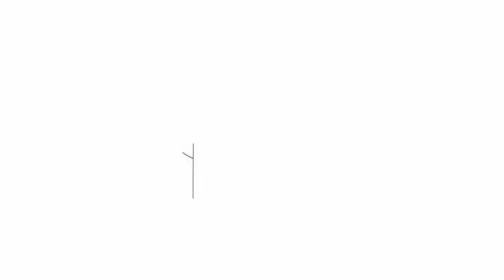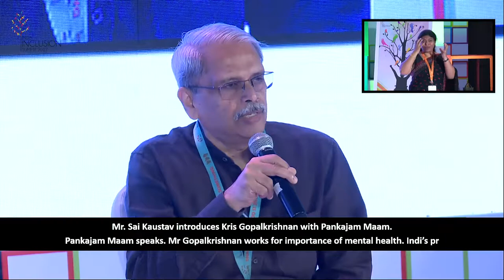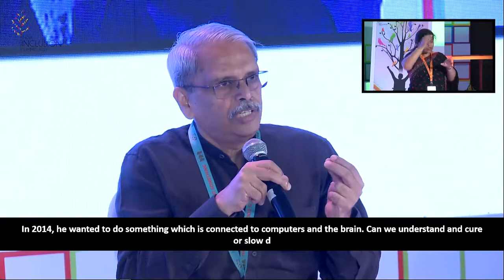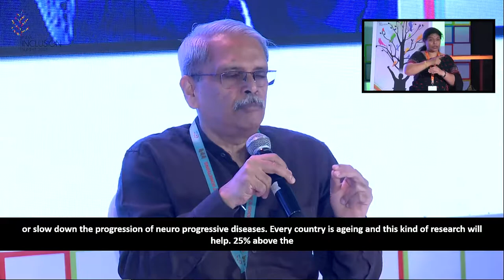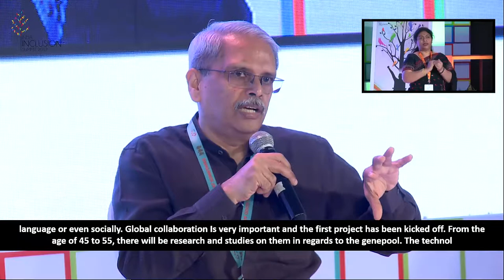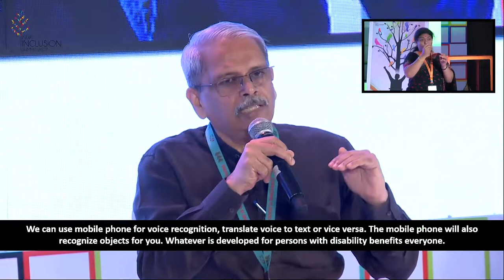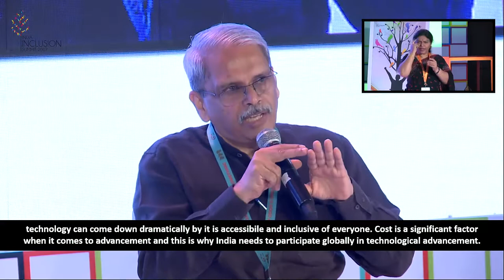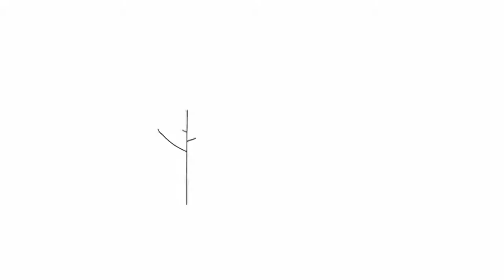Pankajam Sridevi interviewing Kris Gopalakrishnan - Need for Brain Research in India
Watch Pankajam Sridevi interviewing Kris Gopalakrishnan at IIS 2017.Kris shares insights on the need for Brain Research and his endeavour to develop a Center for Brain Research at the Indian Institute of Science in Bangalore.

India Inclusion Summit is a community-driven initiative that brings together thought leaders from the field of inclusion to deliberate, discuss and take forward diverse talents available in our society. The Summit is an egalitarian platform attracting people from a range of fields. Along with you, we aspire to create the world’s largest platform that fosters diversity and inclusion in the society.